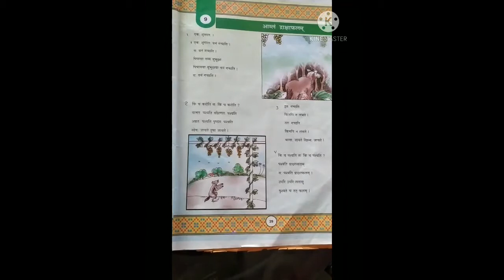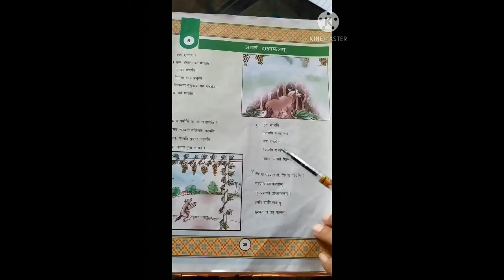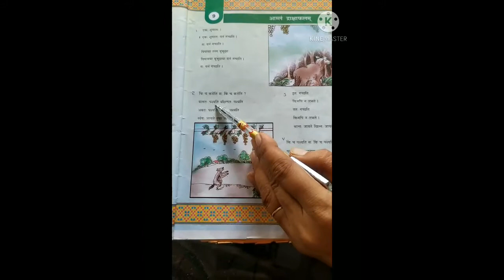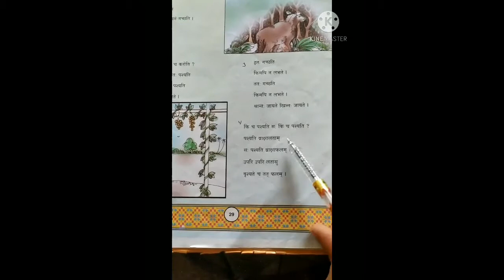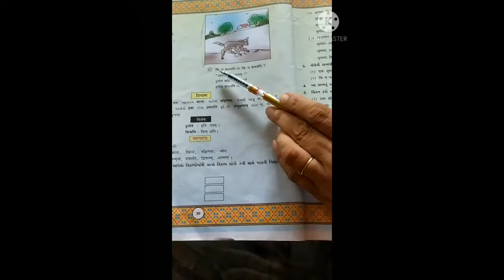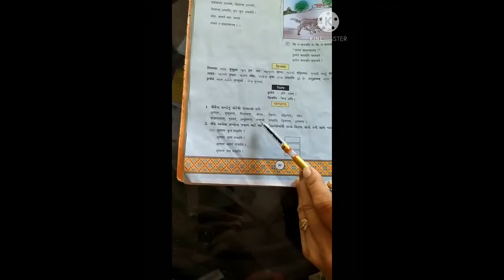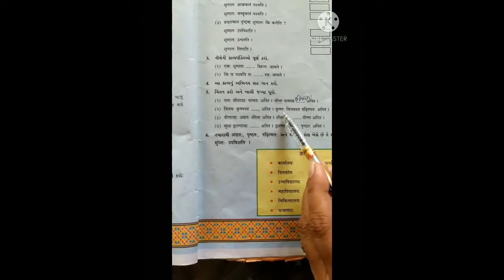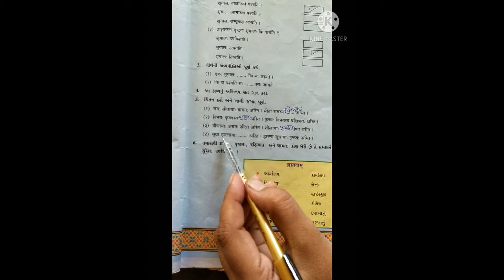STD 7 SANSKRIT LESSON 9